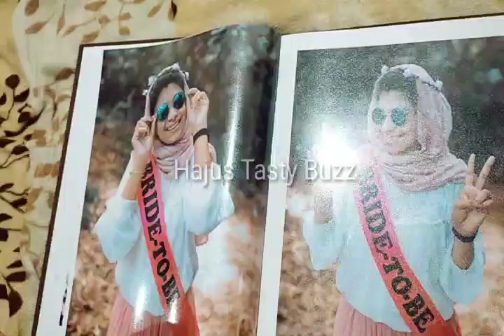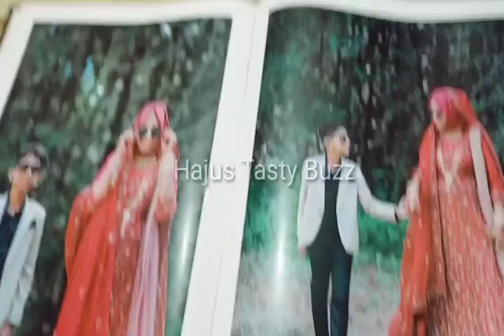ഉമ്മാന്റെ വീട്ടിലെ കുറച്ചു നല്ല വിശേഷങ്ങൾ/family vlog/Hajus Tasty Buzz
family vlog. EP(NO:75)